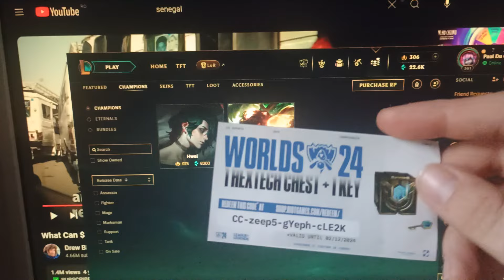Now got Vex too